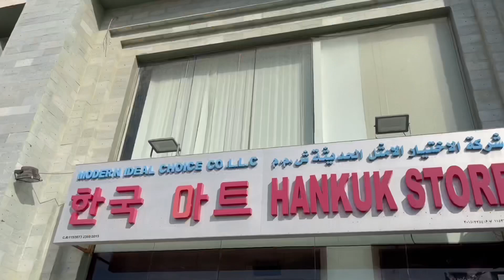Đỗ Kim Phúc Ăn Đồ Hàn Quốc tại Oman cổ Vũ HLV Park Hang Seo trước giờ ĐT Việt Nam VS Oman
Oman vs Việt Nam , Đỗ Kim Phúc cổ vũ hlv park hang seo bằng đồ ăn hàn quốc chúc Công Phượng , Quang Hải Tiến Linh ghi bàn giúp Đội tuyển Việt nam chiến thắng